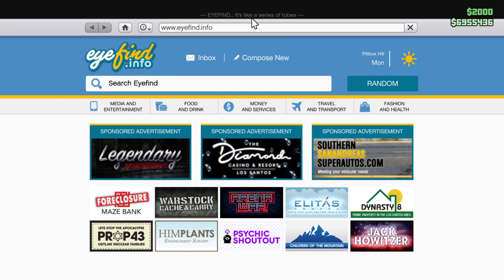[PS4] Helping the Buds out with their Vehicle Cargo